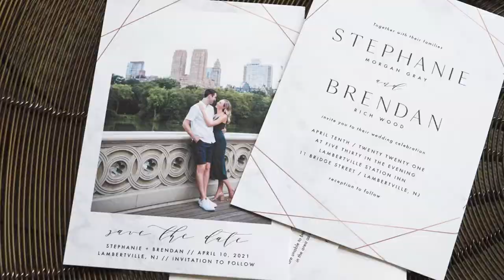Stephanie + Brendan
Wedding Ceremony & Reception at Lambertville Station in Lambertville, NJ.